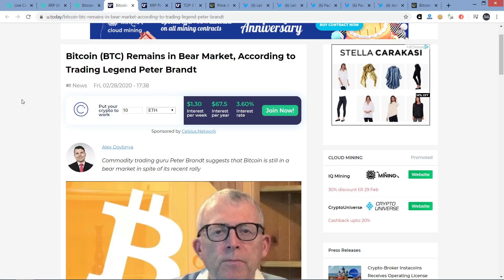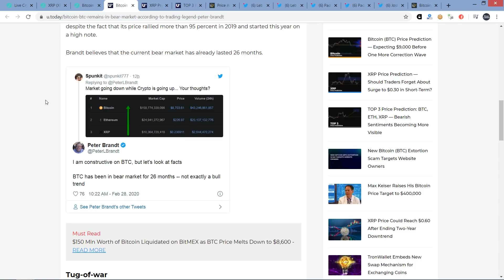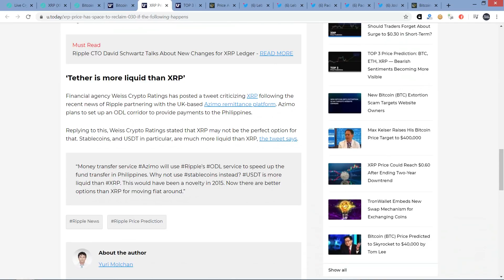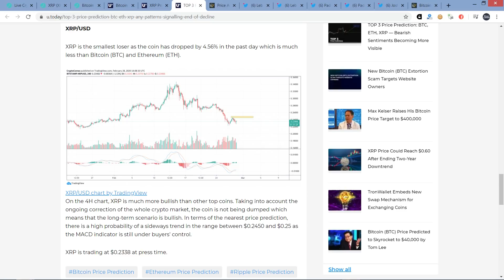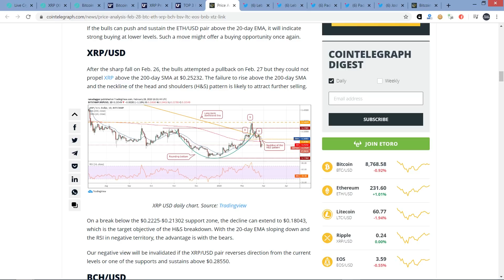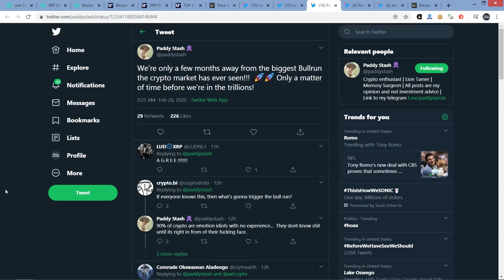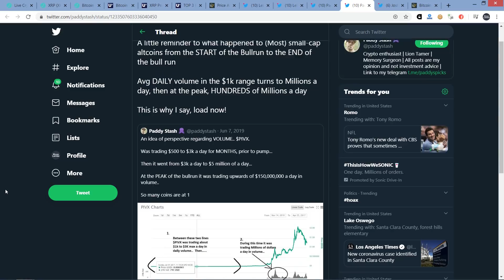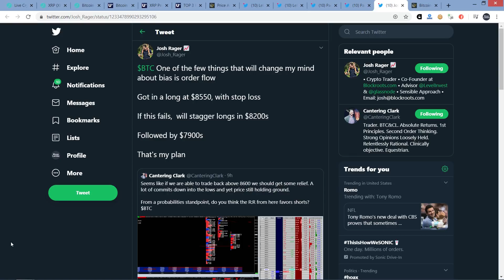XRP Analyst: ON TRACK TO RECLAIM $0.30